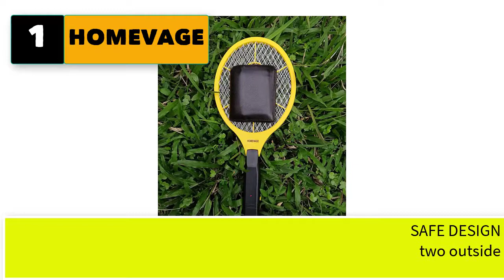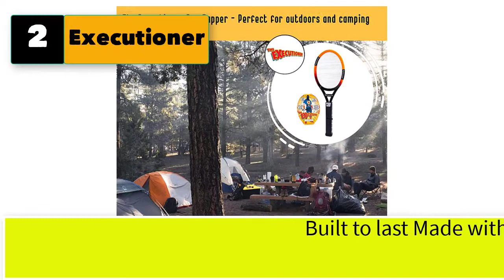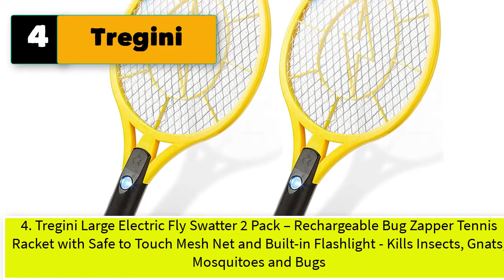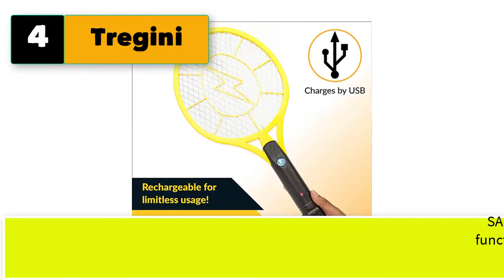Best Electric Fly Swatter For Fruit Flies And Wasps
5 best electric fly swatter for fruit flies and wasps

1. HOMEVAGE Electric Fly Swatter - Bug Zapper - Best High Voltage Handheld Mosquito Killer - Wasp, Fruit Fly, Insect Trap Racket for Indoor, Travel, Camping and Outdoor Control (2 AA Batteries Included)

2. The Executioner Fly Killer Mosquito Swatter Racket Wasp Bug Zapper Indoor Outdoor Over 50cm Long

3. Ostad Electric Fly Swatter Racket – Bug Zapper Racquet – Handheld Bug, Insects, Fly & Mosquito Zapper Racket Killer for Indoor and Outdoor – AA Batteries Included

4. Tregini Large Electric Fly Swatter 2 Pack – Rechargeable Bug Zapper Tennis Racket with Safe to Touch Mesh Net and Built-in Flashlight - Kills Insects, Gnats, Mosquitoes and Bugs

5. ASISNAI Bug Zapper Racket Electric Fly Swatter Mosquito Racket - 3000 Volt Wasp Killer Mosquito Zapper & Electric Bug Zapper. from Durable Materials Fly Killer Indoor & Outdoors Electric Fly Zapper

More Best electric fly swatter
6. Zap It Bug Zapper Rechargeable Bug Zapper Racket, 4,000 Volt, USB Charging Cable, 2 Pack
7. 3000 Volt Electric Fly Swatter Mini Bug Zapper Outdoor
8. VANELC Bug Zapper, Mosquito Killer, USB Rechargeable Electric Fly Swatter Racket Zap for Home
9. mafiti Electric Fly Swatter Racket, Bug Zapper Mosquito Fly Killer
10. YISSVIC Electric Fly Swatter 4000 Volt Bug Zapper Dual Modes Mosquito Killer with Purple Mosquito Light Rechargeable